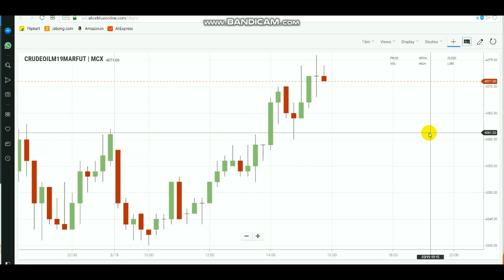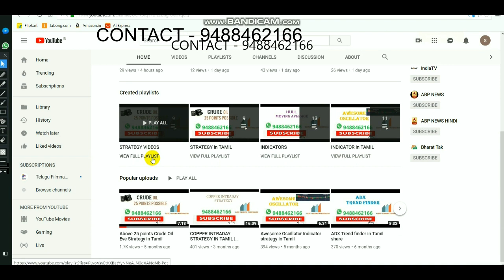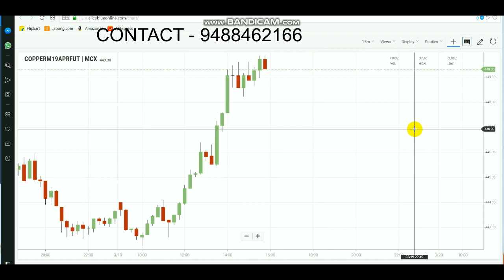CRUDEOIL INTRADAY TRADING LEVEL | Commodity Breakout Ranges 19/03/2019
TO OPEN ACCOUNT select Link - 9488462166